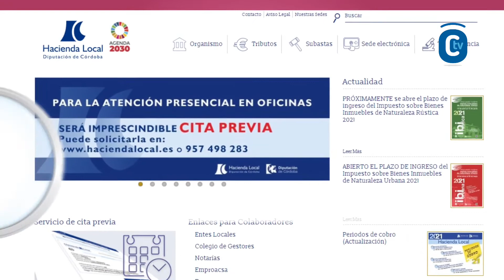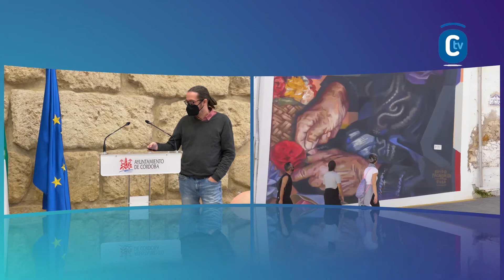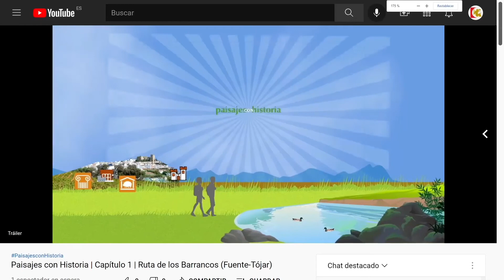JUNTA DE GOBIERNO LOCAL